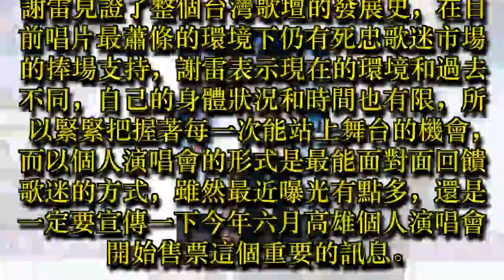謝雷 「酒國英雄演唱會」批露彭恰恰任嘉賓 連上六小時電台通告不菸不酒保養喉嚨